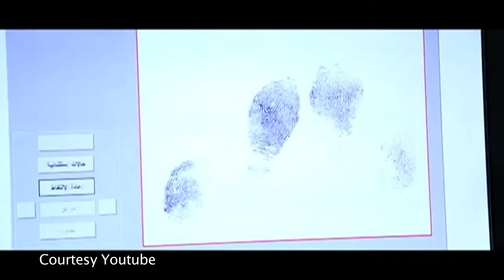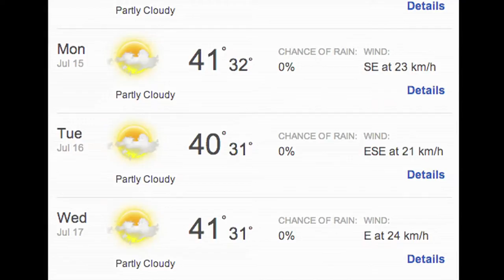The Roundabout With Jessica: Episode 102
From eyes in the sky to new radars installed around Dubai, here's what you need to know this week.